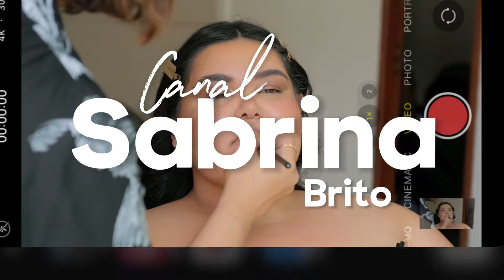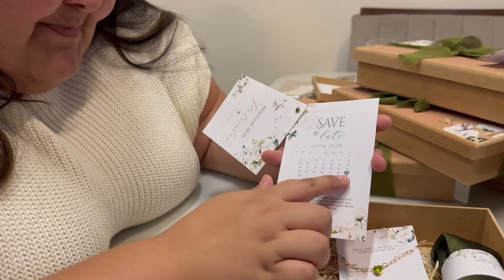OS CONVITES DOS NOSSO PADRINHOS FICARAM PRONTOS!!!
Amigas deixe nos comentários o que  vocês acharam do vídeo?

Site dos convites: @lepoaconvites